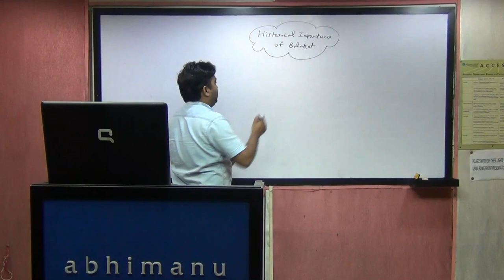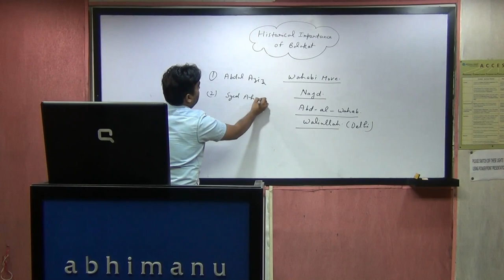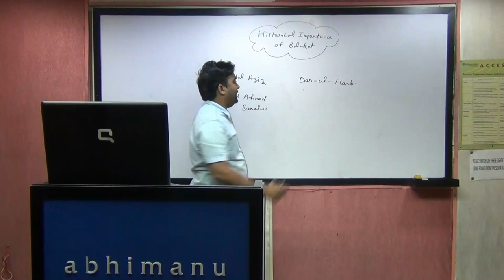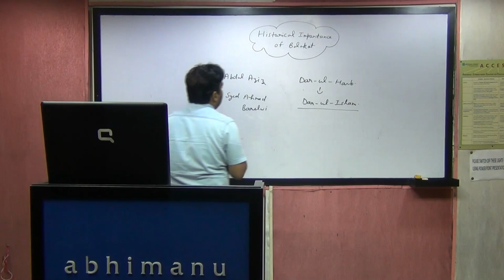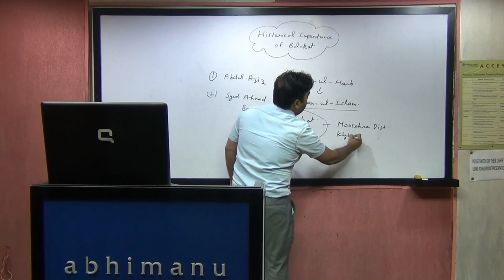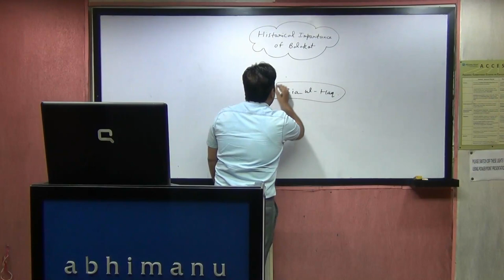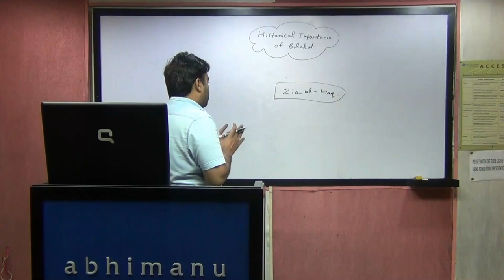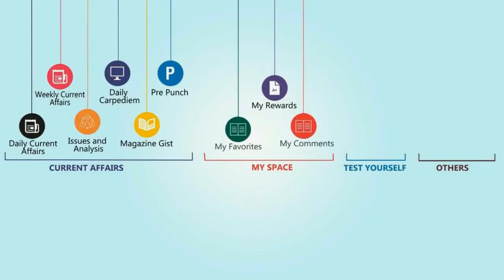PCS Interview 2019: Khalsa Army strike at Balakot before Indian Air Force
Historical Importance of Balakot  and Wahabi Movement Explained by Ankush Sir